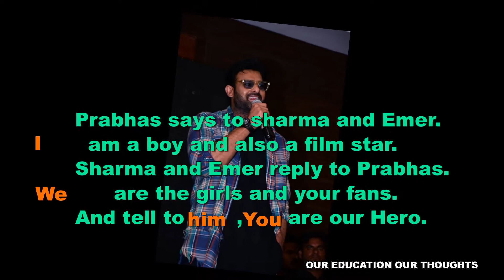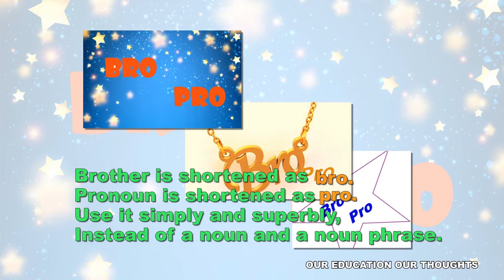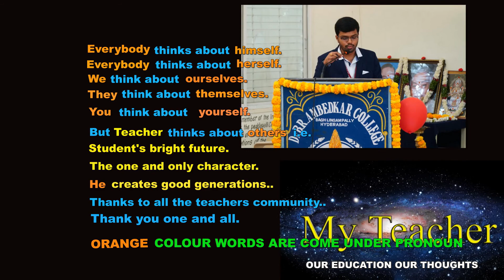PRONOUN POEM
Hai friends, let's sing the poem on Pronoun

👉  I, we, you, he, she, it  They 👈 are the pronouns.